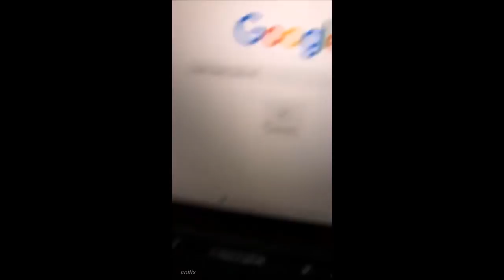ARE JOHNNY AND HAYDEN GAY? JOHNNY ANSWERS!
''Are Johnny and Hayden gay? Johnny answers!'' at 4:43 :)

Johnny Orlando & Hayden Summerall actually reunited two days ago but they went on Instagram together yesterday night haha. A lot of parts have been sped up because the full video would have been blocked on YouTube :/ They pretty much lipsang throught the whole video, answered some questions/comments, and sang some acoustic songs, such as Famous :)